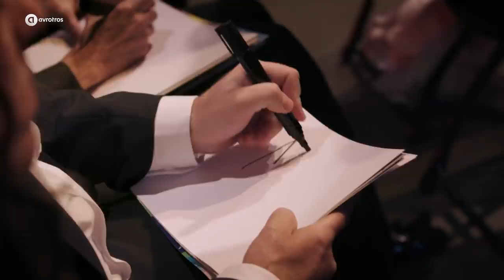Optische illusies | MINDF*CK oudejaarsspecial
Victor Mids daagt je uit: Welk gebouw staat dichterbij? Zie jij meer dan alleen een stenen muur? En gaat de sneeuw sneller of langzamer? Laat ons weten in de comments hoeveel antwoorden jij goed had!

In MINDF*CK verrast arts en illusionist Victor Mids bekende en onbekende Nederlanders met onverklaarbare trucs. Iedere aflevering krijgen de kijkers nieuwe wetenschappelijke experimenten en onverklaarbare illusies voorgeschoteld, maar ook inzicht in de achterliggende psychologische principes.